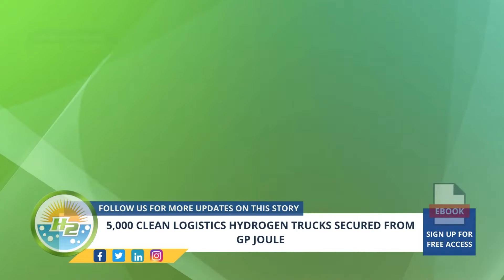French Version - 5,000 Clean Logistics hydrogen trucks secured from GP Joule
Clean Logistics has secured an order of 5,000 hydrogen trucks from GP Joule by way of a framework agreement. The vehicles will be delivered starting next year through 2027 - For Full Article